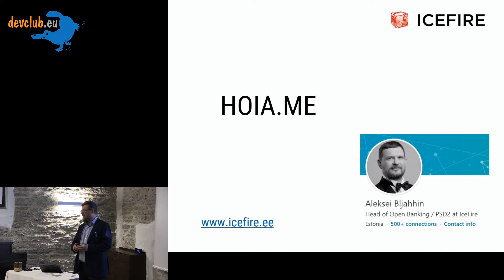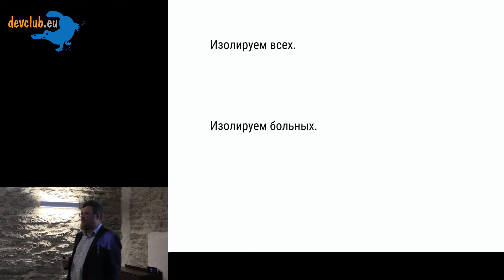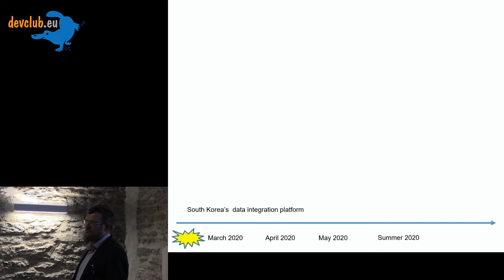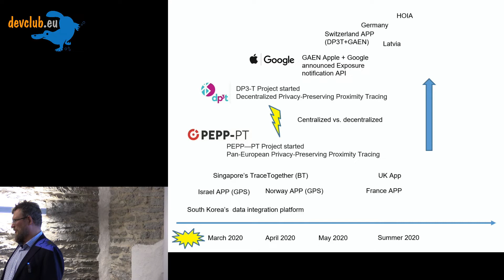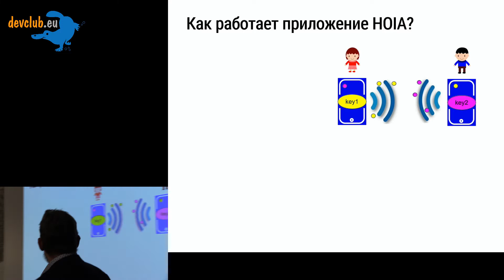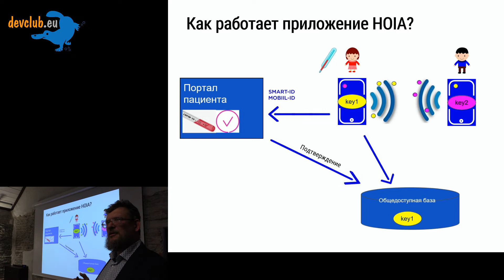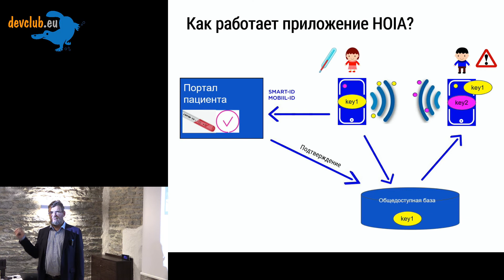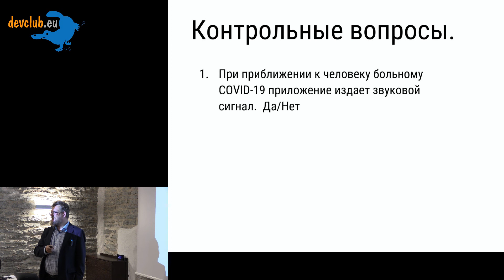2020.09.29 Алексей Бляхин - HOIA — что это, и как это работает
В связи с ситуацией в мире и непосредственно в Эстонии команда разработчиков создала приложение HOIA Через это мобильное приложение вы сможете быстро узнать о возможных близких контактах с больным COVID-19, что позволит вам предпринять шаги для защиты своего здоровья и здоровья других. На встречу придёт главный разработчик этого приложения, с которым мы можем обсудить наиболее интересные моменты.